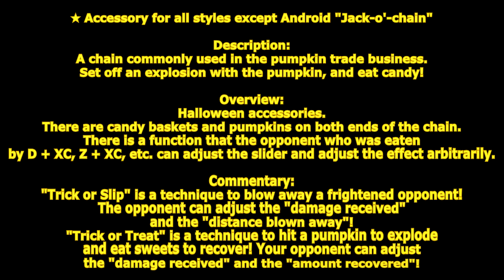[ GetampedX ] Acc Review - Jack-o'-chain